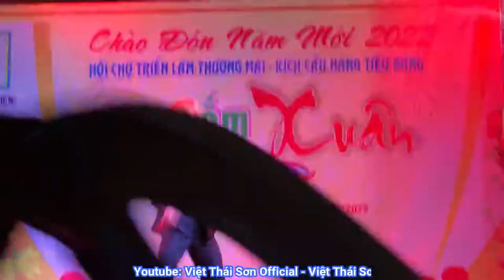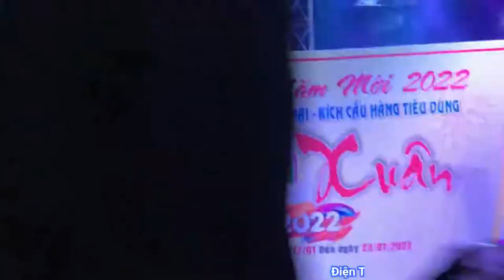CHÚNG TA KHÔNG THUỘC VỀ NHAU COVER I CƯỜNG OTIT I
Địa chỉ: 110 Nguyễn Ngọc Nhựt, P. Tân Quý, Q. Tân Phú, TP. Hồ Chí Minh
ĐT: 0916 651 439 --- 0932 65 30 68